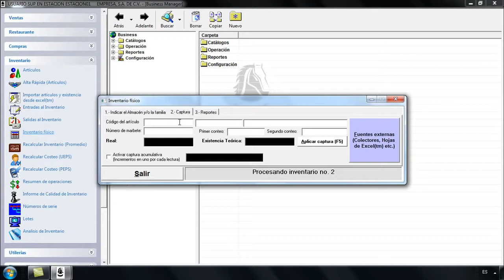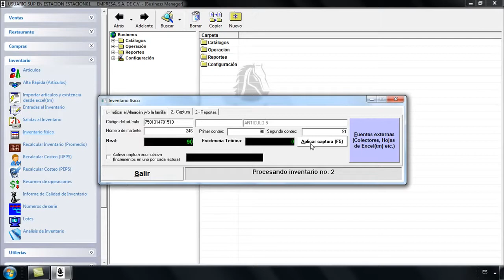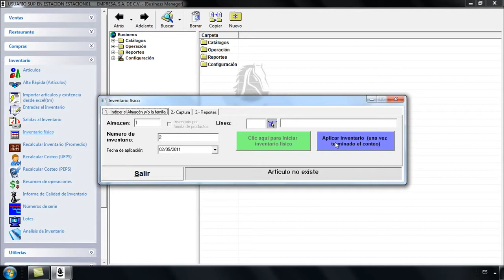Inventario Fisico por conteo MY BUSINESS POS